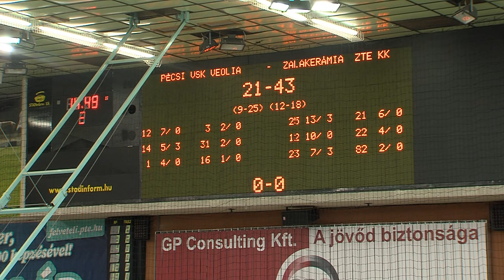PVSK Pannonpower Pécs - Zalakerámia-ZTE NB-I es férfi kosárlabda mérkőzés első félidő